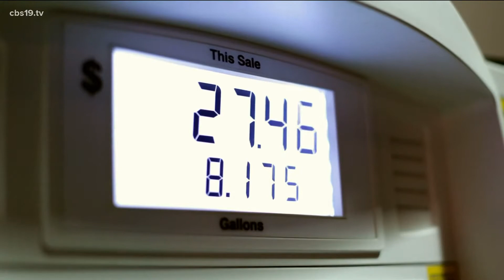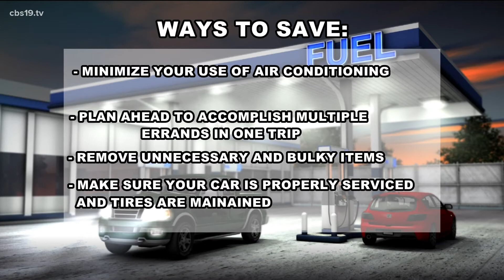Texas gas prices are now above $3 a gallon for the first time in since 2014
"Tyler's only paying two cents less than Dallas Fort Worth on average for gasoline."